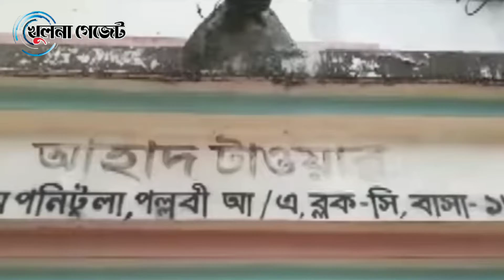‌সি‌লে‌টে দফায় দফায় ভূ‌মিকম্প, ঝুঁকি‌তে বাংলা‌দেশ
‌সি‌লে‌টে দফায় দফায় ভূ‌মিকম্প, ঝুঁকি‌তে বাংলা‌দেশ#Earthquakes in Bangladesh, Bangladesh at risk#